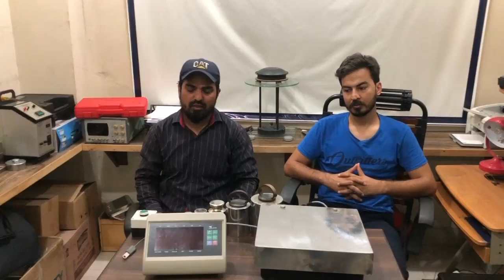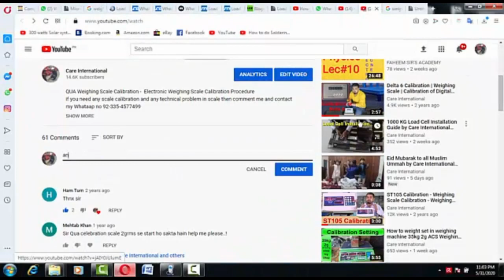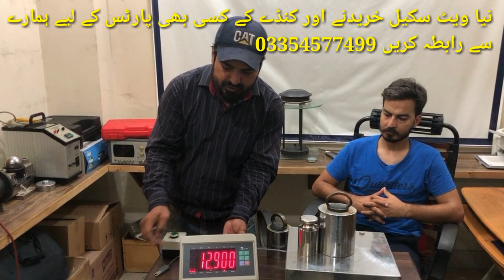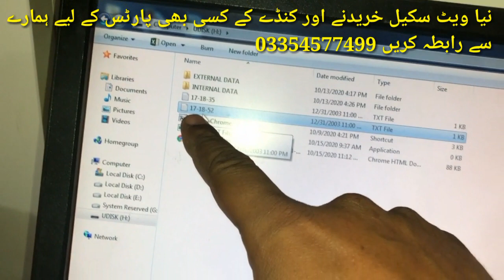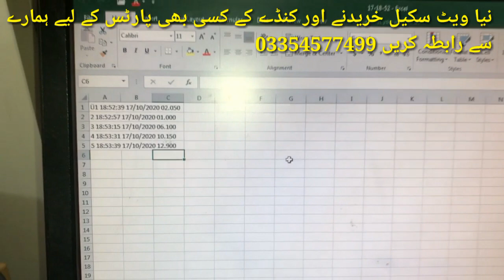Weighing Scale data Save in USB by Care International Scale | Weighing Automation Enginear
In this video You'll see How can we save any weight scale data in USB?
If you also want to save weight scale data to USB
And this data can be copied from USB to any file in the computer
And the record of this data can be saved with Serial Number, Date, Time, Weight